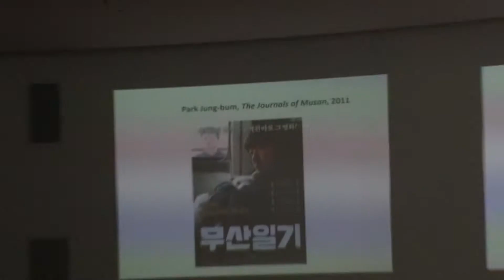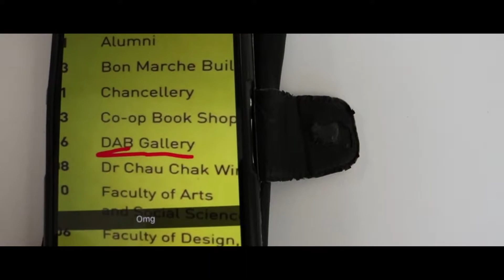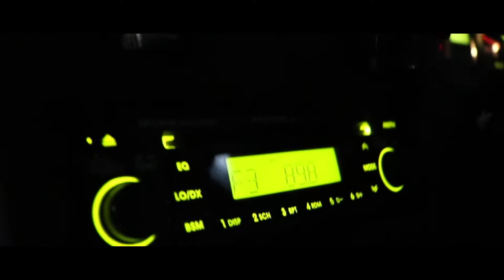WE MET TA-KU!!! Ep 22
OMGGGGGG
THIS WAS ALL IN ONE DAY
UNI STUDY NEW PROJECT
FOOD DRINKS LOLS
VLOG TAKU AMAZE
DANCE CLUB LIT